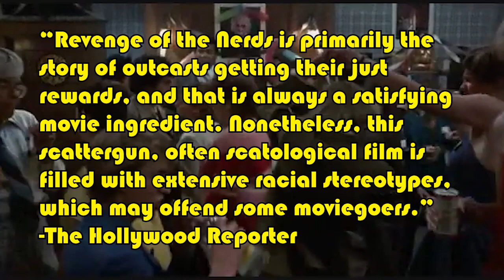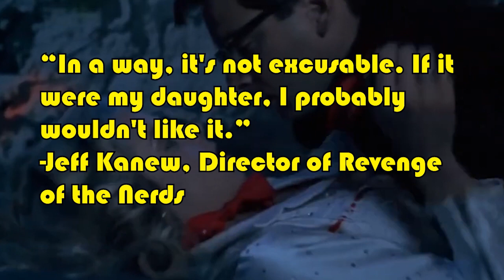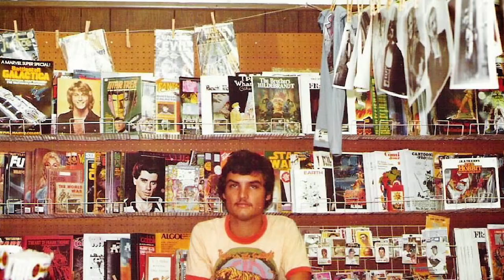Revenge of the Nerds Is Worse Now More Than Ever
Essay on Revenge of the Nerds and how it's aged like milk in more ways than one (yes, beyond just THAT scene).